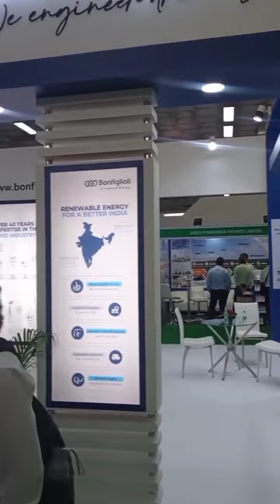Industrial Trip, Pragati maidan Delhi